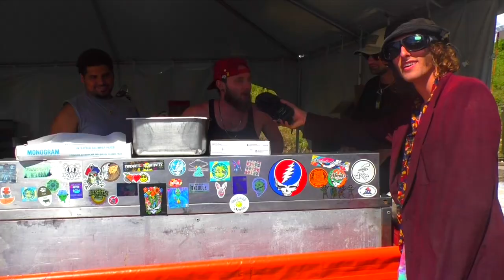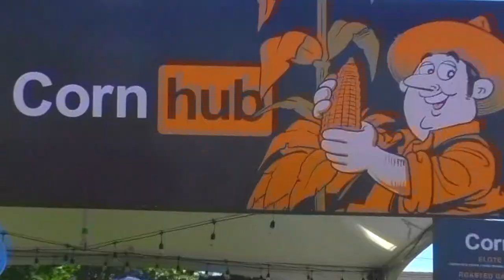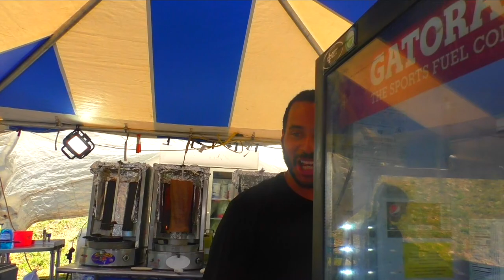The Peach Music Festival 2022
AYEEE WHAT UP TERRAPINS! Me, Deangelo and Theodore clicked it hard at peach this year! Much love to all you terrapins who support the tripsauce. KEEP ON CLICKIN. Enjoy The Peach Music Festival 2022 Video!!! see ya next year!